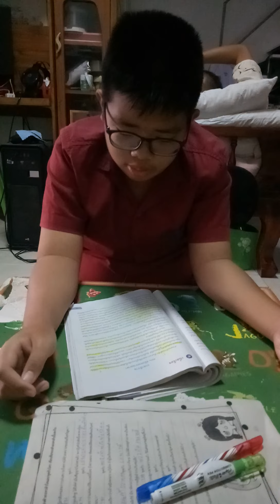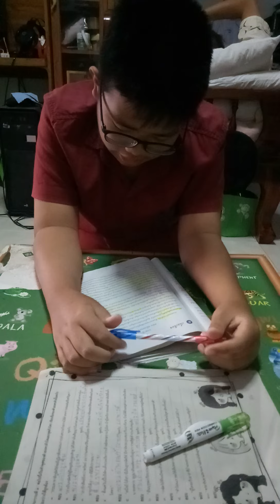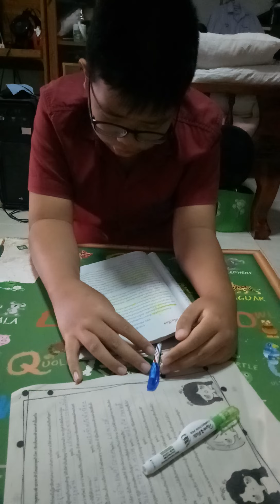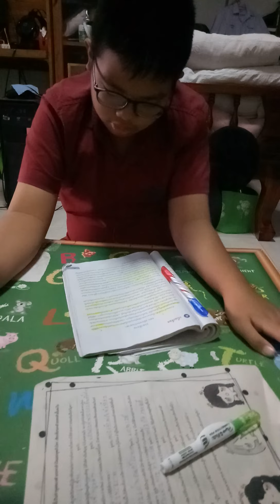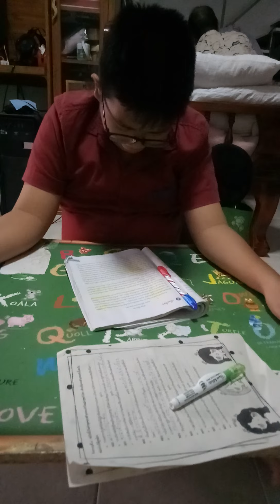เนื้อเรื่อง ราชาธิราช ตอน สมิงพระรามอาสา(1)